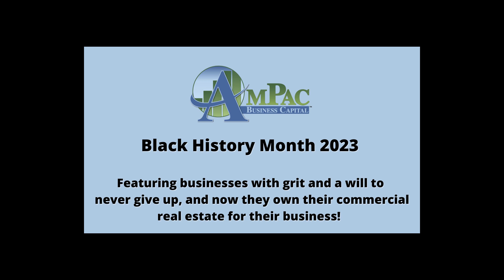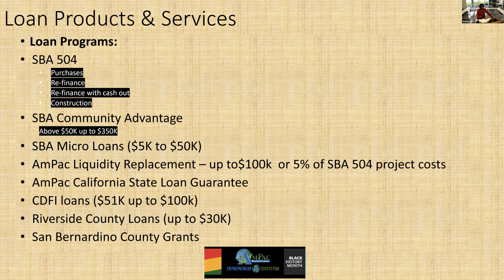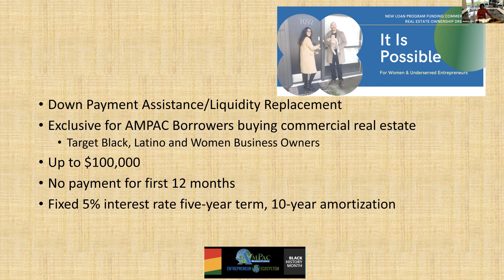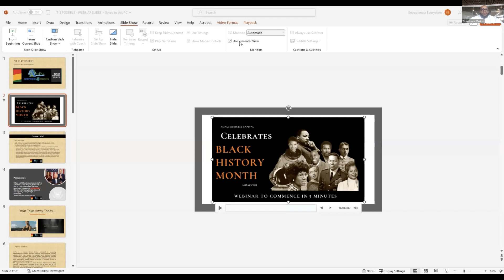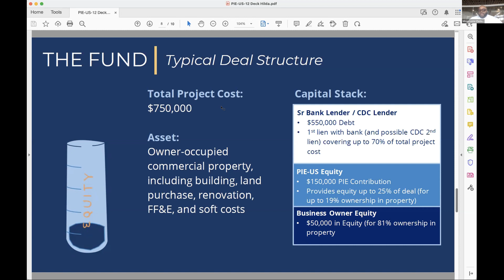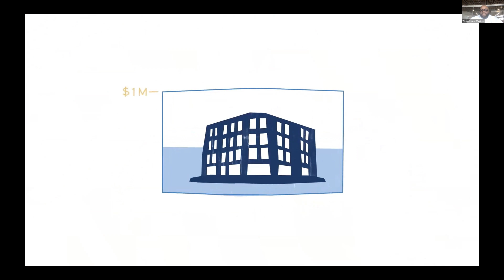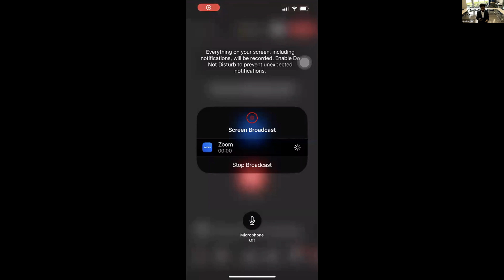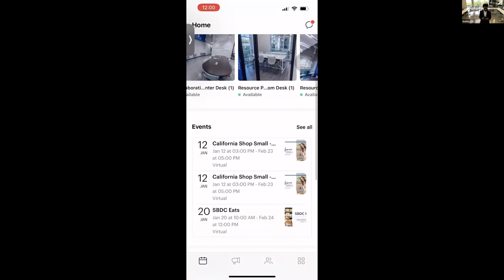AmPac’s Black History Month Webinar 2023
AmPac’s Black History Month Webinar featured businesses with grit and a will to never give up and now they own their commercial real estate for their business!

They discussed their journey and remind us “IT IS POSSIBLE!”

This informative webinar shared information that will help black business owners make their own history by owning the building where they run their business.

Commercial real estate ownership is not only within reach, but It Is Possible with the SBA 504 loan, which features low down payments and fixed interest rates. And with AmPac, a special down payment assistance program is available, targeting business groups who have traditionally been unable to access capital through the SBA 504 loan program.

The time is now to build wealth for generations to come.

Please take our survey after you watch this recording We value your feedback!